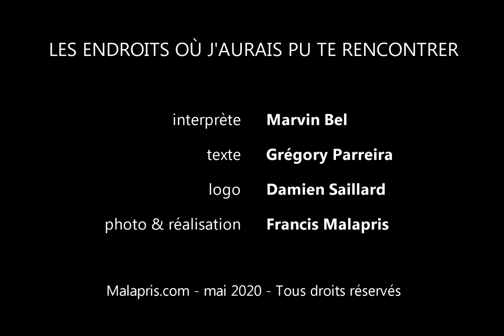LEO épisode 17 - Banlieue de Aarhus, Danemark